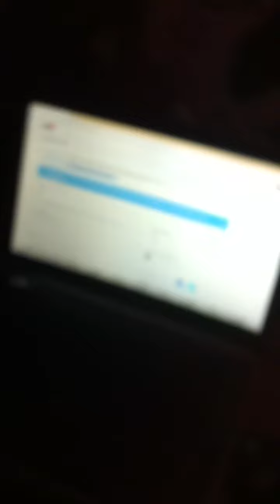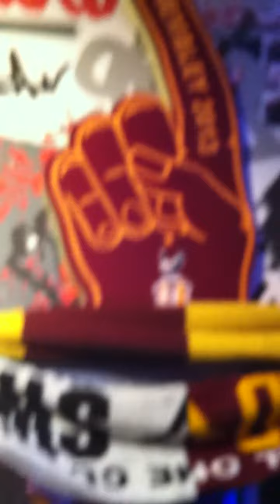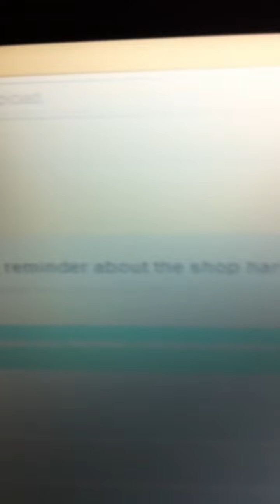My vlog 1